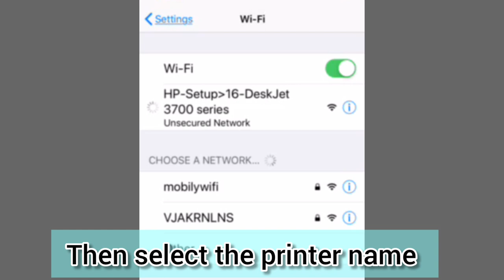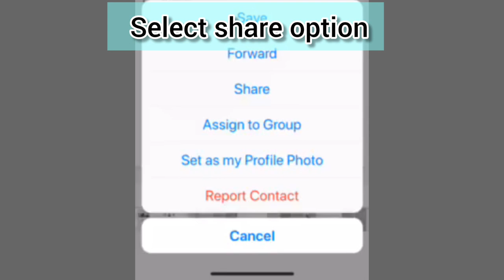HP deskjet ink advantage 3790 unboxing & setup|| World's smallest all- in -one printer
DECLAIMER:
This is not a sponsored or paid video.This item purchased here is of my personal choice.